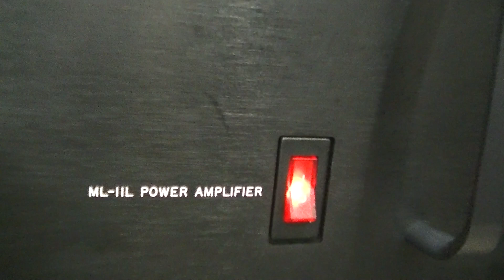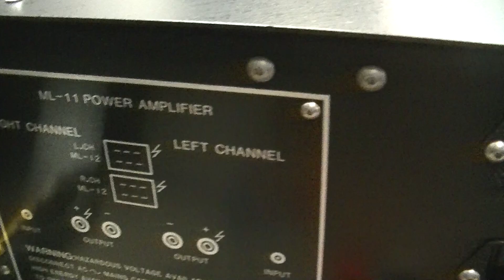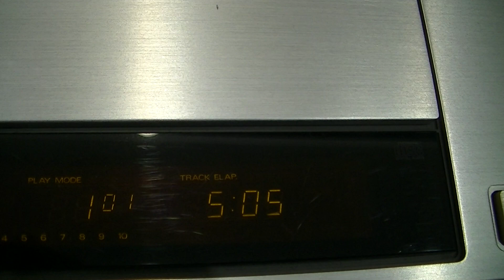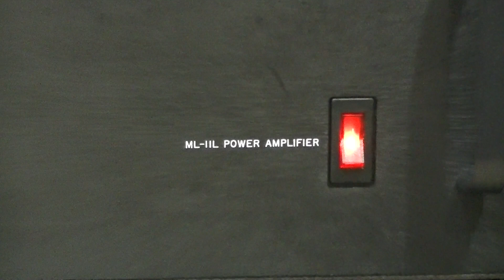メインシステムのパワーアンプ マークレビンソン ML-11L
JBLのL-222と組み合わせているレビンソンのML-11Lです。

何の変哲もない黒い塊です(笑)

1982年発売で価格は72万円でした。

とても手が出せるシロモノではありませんでした💦

50W＋50Wと出力は大きくないですが、力強い精緻な音は最高です。

JBLスピーカーとの相性もバッチリです。

＊本日のジャズは、山中　千尋トリオのフォーエヴァー・ビギンズです。